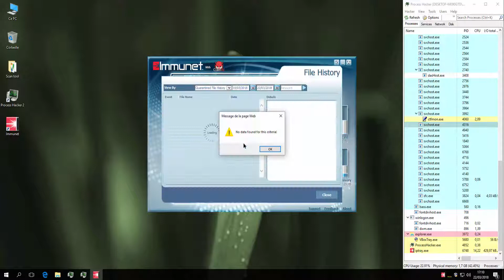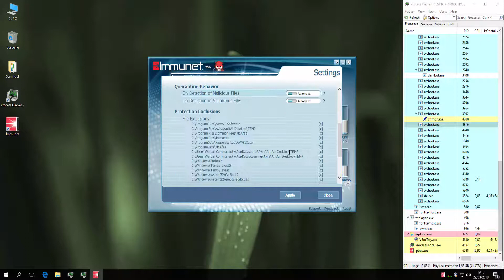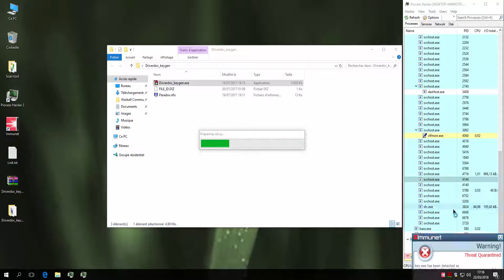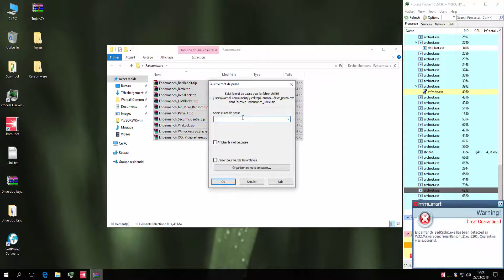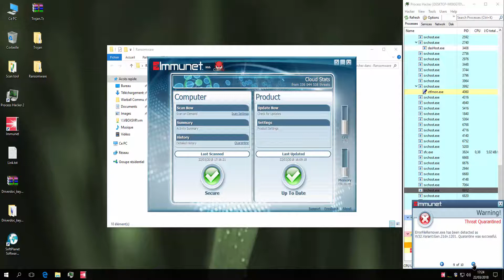IMMUNET Protect Free Antivirus 2018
CE TEST A ETE REALISE PAR NEKO POUR WARBALL COMMUNAUTY

IMMUNET surprend tout le monde avec cette nouvelle version !
Après des années de résultats très médiocre, Immunet renaît de ses cendres et prouve son efficacité !
Sur les URLs, il bloque la totalité des liens qu'on lui a donné (qu'elle soit nouvelles ou anciennes)
Même chose sur le pack, il bloque l'intégralité du pack ! (Nouveaux et anciens fichiers infecté, Ransomware connu comme BadRabbit ou Petya)
Il laisse 2 PUP mais rien de grave.
Le logiciel est très léger, interface très simple (même s'il elle est en anglais); gratuit et fonctionnant sur le Cloud, c'est un bon point.
Le logiciel est développé par Sourcefire, une fillière de Cisco.
Antivirus recommandable.